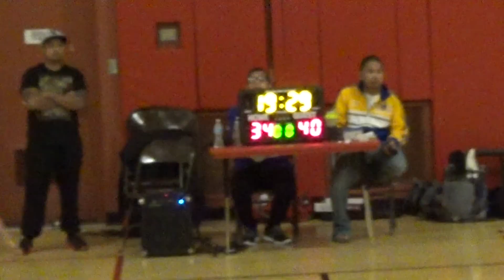Thursday Week 5 4/7/2016 DRP vs SF Braves